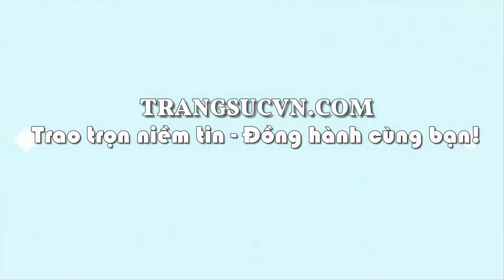Mặt ngọc cẩm thạch như ý, Mặt ngọc Phỉ Thúy, TSVN023591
Mặt ngọc cẩm thạch như ý, Mặt ngọc Phỉ Thúy, TSVN023591, Loại sản phẩm: Mặt Ngọc Phỉ Thúy

Tên đá quý: Jadeite thiên nhiên

- Chiều rộng: 12.61 mm

- Chiều cao: 6.54 mm

Hình dạng & Kiểu chế tác (Cut type & Shape): Oval/cabochon

Độ cứng (Hardness): 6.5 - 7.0/10

- Giao hàng tận nơi trên toàn quốc

- Nhận hàng và Thanh Toán tại địa chỉ của bạn.
thuộc CÔNG TY TNHH TRANG SỨC EM VÀ TÔI là một trong những công ty hàng đầu về lĩnh vực cung cấp cấp trang sức vàng bạc, đá quý, đá thiên nhiên với mẫu mã đa dạng, chất lượng đảm bảo, đáp ứng nhiều nhu cầu, thị hiếu khách hàng, được khách hàng trong và ngoài nước đánh giá cao. - Với quy mô hoạt động sâu rộng, công ty đã cung cấp cho khách hàng trong và ngoài nước lượng sản phẩm lớn mỗi năm và đáp ứng các nhu cầu thiết kế cao cấp của khách hàng EM VÀ TÔI ® đạt danh hiệu: Thương Hiệu Dẫn Đầu Việt Nam - Phương châm (Trao chọn niềm tin - Đồng hành cùng bạn)